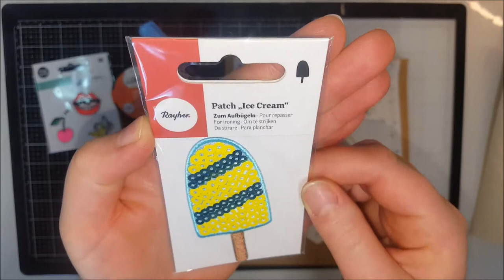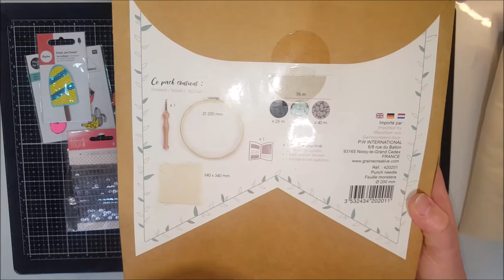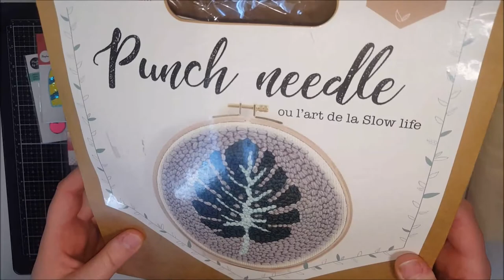[Colis] Surprise Creavea! Scrapbooking!